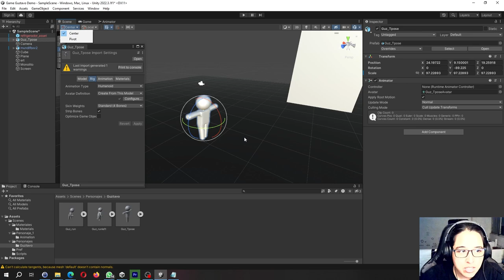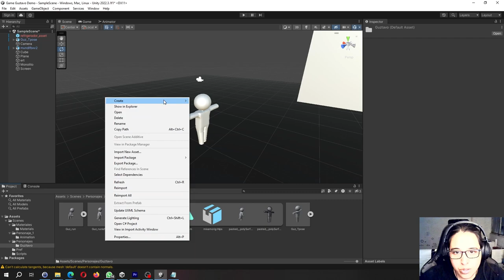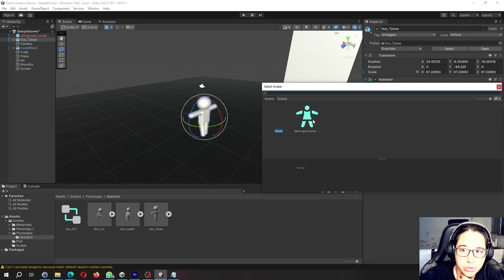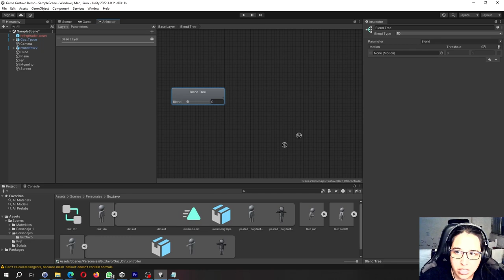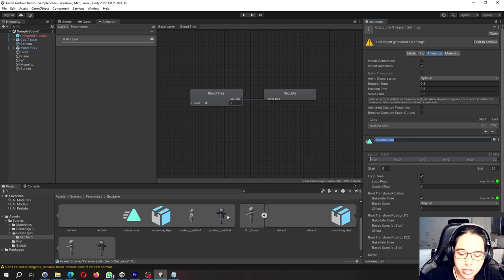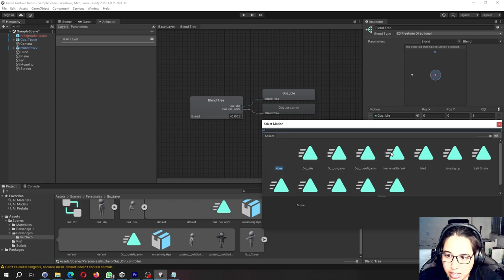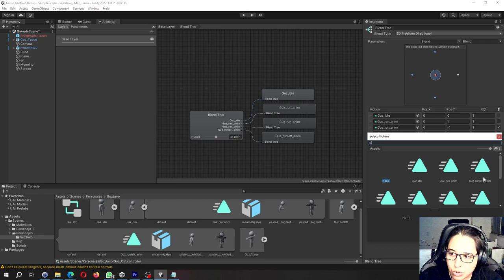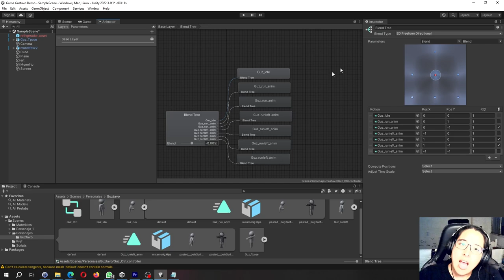Videpjuegos Personaje animado con Blend Tree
Bienvenido a este capítulo de una serie de videos que la intención es que desarrolles tu primer prototipo en Unity.